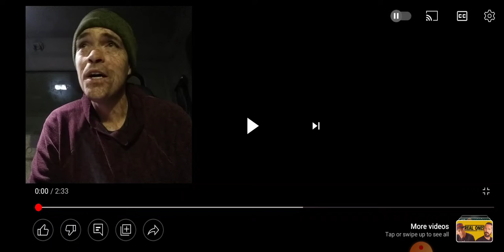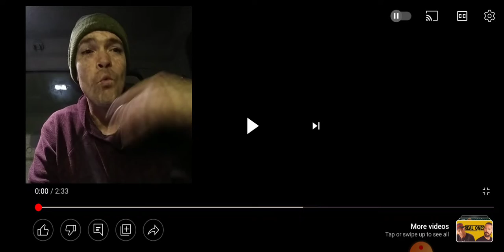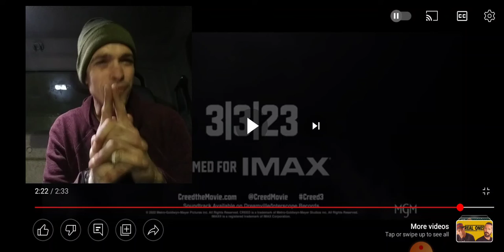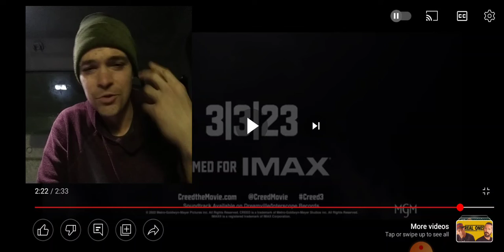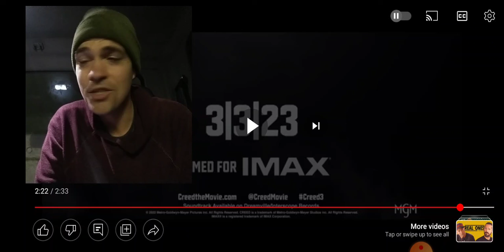Creed III | "Official Trailer" Reaction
My reaction to and review of the new trailer for Creed 3 starring Michael B. Jordan Jonathan Majors and Florian Manteneau

Every day I try and put out new content. The topics are random. Usually Entertainment or Pop Culture( Movies, Music, TV series, Book Reviews) but sometimes I dive into philosophy, politics and crazy stories from my questionable youth.

Daily BS (Basically the Audio-Only Version of this Youtube Channel)

Daily BS YouTube channel and podcast are products and property of Brett Scott Productions, LLC